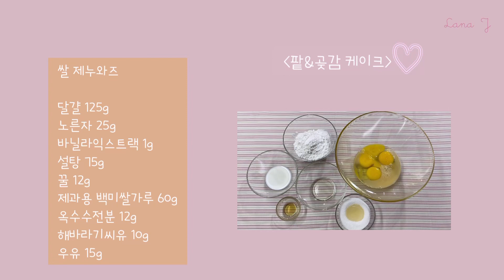팥&곶감 케이크 만들기 Red bean& Dried persimmon cake recipe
팥&곶감 케이크(Red bean& Dried persimmon cake)

쌀 제누와즈

1. 15cm원형틀에 유산지를 크기에 맞게 잘라서 옆면과 바닥에 깔아준다
2. 달걀, 노른자를 풀어주고 바닐라익스트랙, 설탕, 꿀을 넣고 섞어준다
3. 중탕물에 올려서 38-40도가 될때까지 휘퍼로 저으면서 데운다
4. 중탕물에 해바라기씨유+우유를 올려 40도이상으로 데워준다
5. 달걀반죽을 핸드믹서를 이용해서 고속으로 휘핑해준다
6. 반죽이 뽀얗고 들어올려 떨어뜨렸을때 모양이 3초정도 유지되는 상태까지 휘핑해준다
7. 핸드믹서를 저속으로 1분정도 휘핑하면서 기포정리를 해준다
8. 체친 제과용 백미쌀가루, 옥수수전분을 다시한번 체쳐서 넣어주고 볼을 돌려가며 주걱으로 충분히 잘 섞어준다
9. 중탕한 해바라기씨유+우유에 반죽일부를 넣고 섞어 애벌섞기를 해준다
10. 애벌섞기해준 반죽을 주걱에 따르듯이 넣어주고 빠르게 섞어준다
11. 틀에 반죽을 부어주고 꼬지로 윗면정리를 해준후 틀을 2-3번 탕탕 쳐주며 기포제거를 해준다
12. 160도로 예열된 오븐에서 30분정도 구워준다
13. 오븐에서 꺼내자마자 틀을 10cm높이에서 떨어뜨린다(충격을줘서 시트가 수축되는것를 막아준다)
14. 틀에서꺼내 위아래를 뒤집어서 식힘망에 올려서 식혀주고 5분정도후에 다시 뒤집어서 식혀준다(거꾸로 식히면 시트의 입자가 균일해진다)

크림&아이싱

1. 완전히 식힌 제누와즈를 1cm두께로 4장 잘라준다
2. 설탕+물을 끓여 시럽을 만들어둔다
3. 곶감을 잘게 잘라준다
5. 생크림(135g)을 얼음물에 올리고 설탕(5g)을 넣고 핸드믹서로 휘핑해준다(크림을 떨어뜨렸을때 자국이 남아있는정도)
6. 통단팥을 넣고 살짝 휘핑해준다
7. 생크림의 반정도 부분만 뿔이 생길정도로 휘퍼로 휘핑해준다(전부 휘핑해두면 남은 생크림이 버글거릴수 있으므로 나눠서 휘핑해준다)
8. 돌림판에 시트를 올리고 시럽-팥크림-시트-시럽-팥크림-시트-시럽 순으로 올려준다
9. 생크림(250g)을 얼음물에 올리고 설탕(18g)을 넣고 핸드믹서로 휘핑해준다(크림을 떨어뜨렸을때 자국이 남아있는정도)
10. 생크림의 반정도 부분만 뿔이 생길정도로 휘퍼로 휘핑해준다(전부 휘핑해두면 남은 생크림이 버글거릴수 있으므로 나눠서 휘핑해준다)
11. 크림-곶감-크림-시트-시럽 순으로 올려준다
12. 윗면과 옆면에 크림을 바르고 한번 코팅해준다
13. 다시한번 윗면과 옆면에 크림을 바르고 아이싱해준다(스패출러를 직각으로 세워 돌림판을 살살 돌려준다)
14. 윗면크림을 스패출러로 정리해준다(깍아내듯이)
15. 케이크 밑부분 크림을 정리해준다
16. 남은 크림을 짤주머니에 담고 짜준다(원하는 깍지)
17. 케이크를 판에 옮겨주고 원하는 모양으로 데코해준다(양갱&곶감)

쌀 제누와즈

달걀 125g
노른자 25g
바닐라익스트랙 1g
설탕 75g
꿀 12g
제과용 백미쌀가루 60g
옥수수전분 12g
해바라기씨유 10g
우유 15g

크림&아이싱

생크림 135g
설탕 5g
통단팥 120g

생크림 250g
설탕 18g

곶감 적당량
양갱 적당량

시럽
물 80g
설탕 30g

Red Bean & Dried Persimmon Cake

Rice Flour Genoise
1. Stick the baking paper to the bottom and sides of the 15cm circular cake pan.
2. Beat eggs and yolk and add vanilla extract, sugar, and honey, and mix.
3. Heat to 38~40℃ in a water bath while stirring with a whipper.
4. Heat sunflower seed oil and milk in a water bath above 40℃.
5. Whip the egg mixture at high speed using a hand mixer.
6. Whip the batter until the color changes to milky white and the shape is maintained for about 3 seconds when lifting and dropping it.
7. Remove air bubbles by whipping with a hand mixer at low speed for about 1 minute.
8. Put the sifted gluten-free rice flour and cornstarch through a sieve into a bowl and mix them well with a spatula while turning the bowl.
9. Put a part of the batter into the warmed sunflower seed oil and milk mixture and do an initial mix.
10. Pour the initial mixture back into the batter through a spatula and mix at high speed.
11. Pour the batter into the cake pan and trim the top with a skewer, and tap the pan 2-3 times to remove air bubbles.
12. Bake in an oven preheated to 160℃ for about 30 minutes.
13. Taking out of the oven, drop the pan from the 10cm height. (It shocks the sheet to prevent it from shrinking.)
14. Take it out of the pan, place it on the cooling mesh upside down to cool, and turn it over again after about 5 minutes to make the particles of the sheet uniform.

Cream & Icing
1. Cut completely cooled genoise into 4 sheets of 1cm thick.
2. Add sugar to water and boil to make syrup.
3. Cut dried persimmons into small pieces.
5. Place a bowl with fresh cream(135g)over ice water and add sugar (5g) and whip it with a hand mixer until a trail of falling marks remains.
6. Add sweet red bean paste and whip lightly.
7. Whip only half of the fresh cream with a whipper until stiff peaks come up. (Whip half of the cream first to avoid separating the fresh cream.)
8. Place the genoise sheet on a cake turntable, then apply syrup-red bean paste-sheet-syrup-red bean paste-sheet-syrup in turn.
9. Put fresh cream (250g) on ​​ice water, add sugar (18g) and whip with a hand mixer until a trail of falling marks remains.
10. Whip only half of the fresh cream with a whipper until stiff peaks come up. (Whip half of the cream first to avoid separating the fresh cream.)
11. Put cream-dried persimmon-cream-sheet-syrup in turn.
12. Apply cream on the top and sides and coat them.
13. Apply cream on the top and sides again and icing. (Place the spatula at a right angle to the side and gently rotate the turntable.)
14. Trim the top cream with a spatula.
15. Trim the bottom cream of the cake.
16. Put the remaining cream in a pastry bag and squeeze it using any desired tip.
17. Transfer the cake to a plate and decorate it in the shape you want. (Sweet bean jelly & Dried Persimmon)

Ingredients for Red Bean & Dried Persimmon Cake
Rice Genoise
Eggs 125g
Yolk 25g
Vanilla extract 1g
Sugar 75g
Honey 12g
Gluten free rice flour 60g
Cornstarch 12g
Sunflower seed oil 10g
Milk 15g

Cream & Icing
Fresh cream 135g
Sugar 5g
Sweet red bean paste 120g

Sugar 18g

Some dried persimmons
Some sweet bean jelly

Syrup
Water 80g
Sugar 30g

Bahan Kue dari Kacang Merah dan Kesemek Kering
Krim & Lapisan gula
Krim segar 135g
Gula 5g
Pasta kacang merah manis 120g

Krim segar 250g
Gula 18g

Beberapa kesemek kering
Beberapa jeli kacang manis

Sirup
Air 80g
Gula 30g